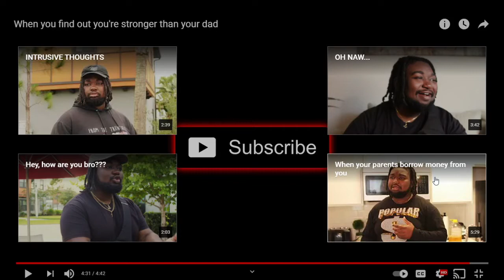LMFAO!! When You Find Out You're Stronger Than Your Dad!!! |REACTION| FT.NILESEYY NILES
NO CAP ON T.I.A T.V

BETTER QUALITY: USE 720p OR HIGHER